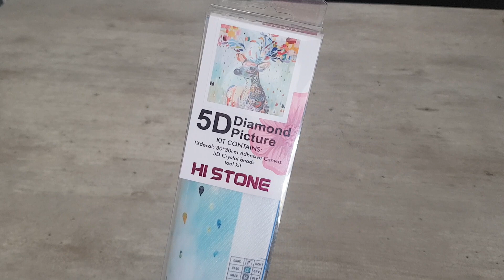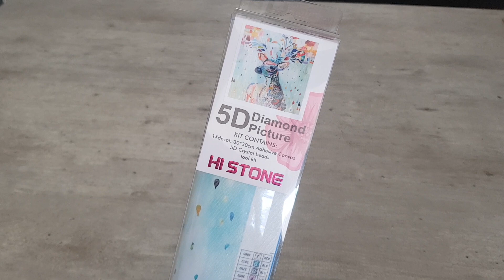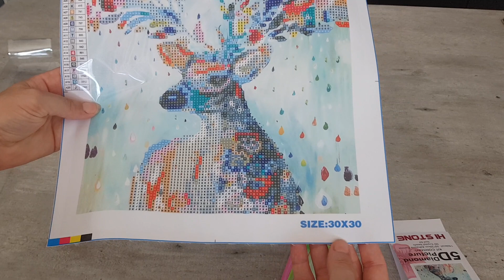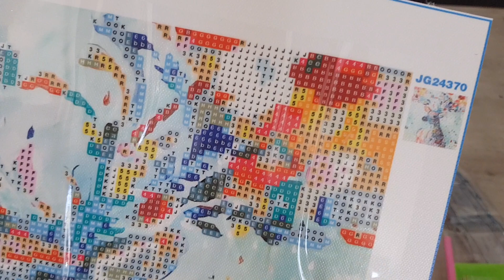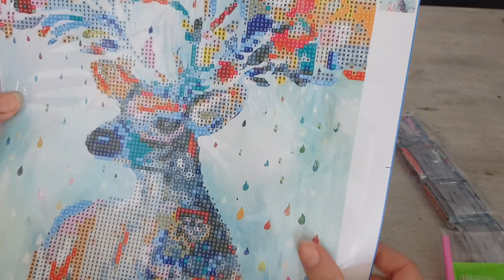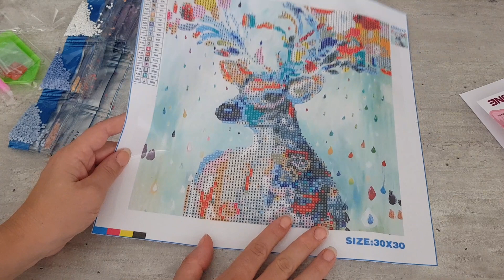Diamond Painting Haul Noz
Clara Guiochet